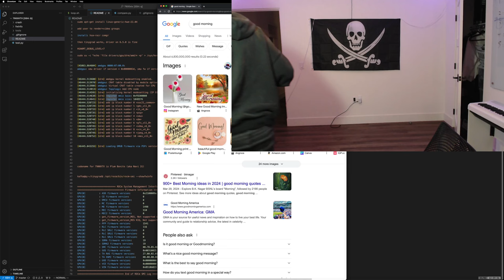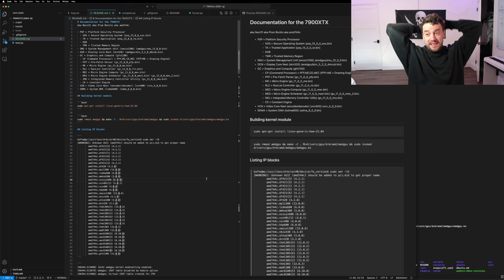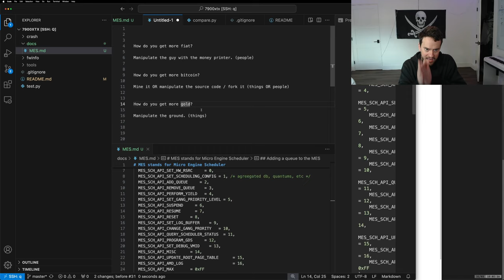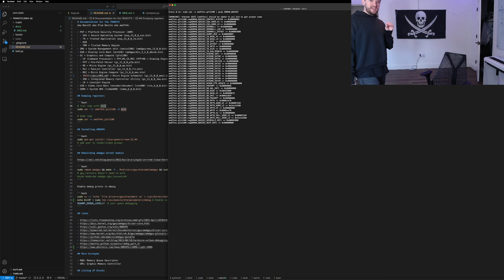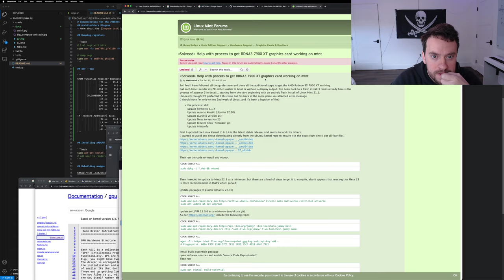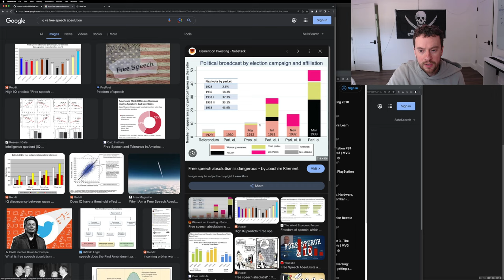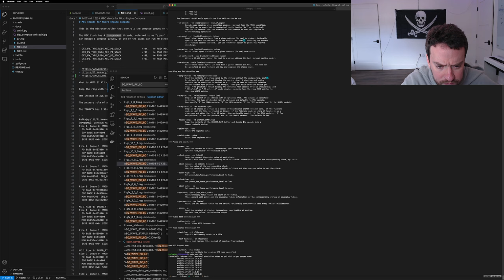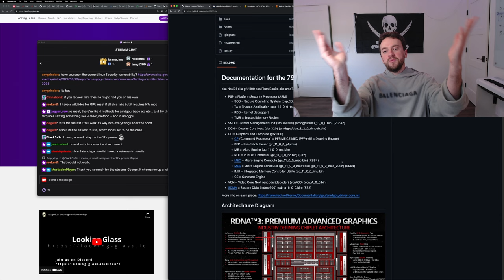George Hotz | Researching | documenting the AMD 7900XTX so we can understand why it crashes | RDNA 3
Date of the stream 31 Mar 2024.

Chapters:
00:00:00 intro
00:01:25 new KFD backend
00:03:50 never give up
00:05:20 tinybox
00:07:00 looking for comment
00:11:35 docs for 7900XTX
00:13:40 university attendance over time us
00:22:00 vscode markdown preview
00:31:10 signature solar, solaredge optimizers
00:45:45 solar per watt over time
00:50:50 tenstorrent software
00:58:20 ubuntu kernel build source don't use apt src
01:01:00 AMD processes, Instinct MI 300, testing in isolation, crashes
01:03:00 no CI for hardware
01:05:50 planning, handling George as PR problem
01:15:00 nvidia taking AMD talent
01:15:50 old instinct cards
01:17:00 test_sdma
01:34:00 firmware file, registers dump
01:37:55 all this docs might be wrong
01:39:30 drivers from AND will not get better
01:46:00 US government people
01:48:10 product engineering, operations, engineering mindset manipulating things not people
01:49:00 everybody who creates is an engineer, administrator not an engineer
01:49:30 boeing, outsourcing, operations keeping systems running
01:51:30 how do you get more gold, more fiat, bitcoin, people
01:54:00 proof of work to proof of stake ethereum
01:56:00 gold works
02:09:00 diversity is our strength
02:19:55 DRM debugging
02:24:19 AMD brutal reviews
02:28:40 4090 tracker
02:39:05 hardware resources
02:48:00 LSDMA, system DMA and other DMA
03:00:00 codenames, UMR
03:05:10 perplexity, searching, search engine
03:09:50 RDNA 3
03:28:50 compute unit
03:35:50 gpu hang, crash, piano
03:39:20 amd community forums
03:41:10 AMD release register reference 79000 XTX
03:42:40 George helping AMD
04:01:35 plum bonito gfx1100
04:03:15 RS64
04:09:55 AMD gpu mailing list
04:13:40 break, shower
04:24:50 should you buy 79000 XTX
04:25:35 AMD PR team, disparaging, George's experience with GPU
04:27:50 the modern consumer
04:30:00 open pilot CI, comma ai failure rate
04:52:50 radeon f32 processor
04:54:20 leak, leak is a public domain
04:58:50 XML dump of bonaire register docs
05:00:00 internet is under attack, remember when google worked
05:01:00 2014
05:06:00 free speech, hate speech, iq vs free speech absolutism
05:17:40 MEC, amdgpu microengine compute
05:46:50 how to power cycle pci device
05:50:15 AMD I want the MEC
06:24:10 error: object file empty git
06:27:25 docs for 79000 XTX overview
06:35:40 SDMA+RLC are F32, RS64
06:38:10 AMD source about register access
06:41:55 ibm rs64 32-bit
06:46:10 rs64 soft core
06:50:50 Alex, RDNA 4
06:53:40 reading about workload managers
06:55:30 the AMDGPU code base
06:56:30 job offer to
06:57:20 writing software, taping out chips
06:58:40 prediction on AMD high end GPUs
06:59:35 qualcomm reverse engineering
07:01:30 openmax, OMX
07:02:15 can people draw attention to this?
07:03:40 looking glass
07:05:35 internal AMD docs
07:06:40 tinygrad new driver, new style of driver, CommandQueue
07:07:20 $1000 to fix a reset of GPU for